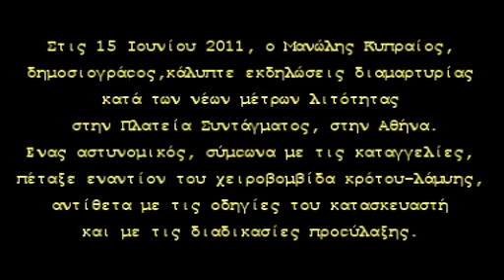Διεθνής Αμνηστία - Ο Μανώλης Κυπραίος για την αστυνομική βία και αυθαιρεσία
Ο δημοσιογράφος Μανώλης Κυπραίος, θύμα της αστυνομικής βίας και αυθαιρεσίας, μιλάει για την εμπειρία του κατά τη διάρκεια των επεισοδίων επί της οδού Φιλελλήνων τον Ιούνιο 2011.

Κατά τη διάρκεια των διαδηλώσεων, ο δημοσιογράφος είδε αστυνομικούς να ρίχνουν χημικά και χειροβομβίδες κρότου λάμψης σε ειρηνικούς διαδηλωτές και να τους χτυπούν βίαια με γκλοπ. Όπως ανέφερε ο ίδιος, όταν είπε στον επικεφαλής της μονάδας ΜΑΤ -ο οποίος τον ρώτησε γιατί έβγαζε φωτογραφίες- ότι είναι δημοσιογράφος, τον έβρισε και τον έδειξε σε έναν άλλο αστυνομικό της μονάδας του. Μέσα σε λίγα δευτερόλεπτα, ο αστυνομικός έριξε μια χειροβομβίδα κρότου λάμψης μπροστά του, η οποία εξερράγη περίπου 50 εκατοστά μακριά. Ο Μανώλης έπεσε στο έδαφος και, όταν κατάφερε να σηκωθεί με τη βοήθεια κάποιων διαδηλωτών, συνειδητοποίησε ότι δεν μπορούσε να ακούσει.